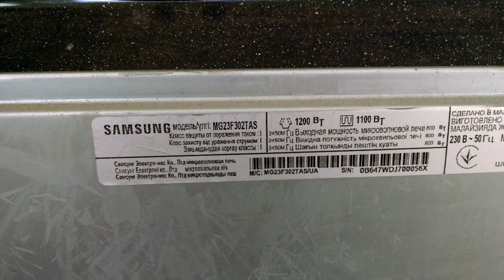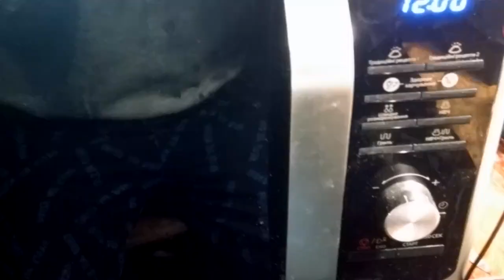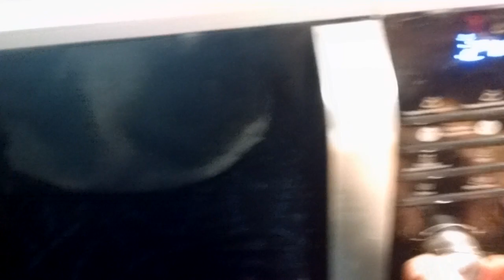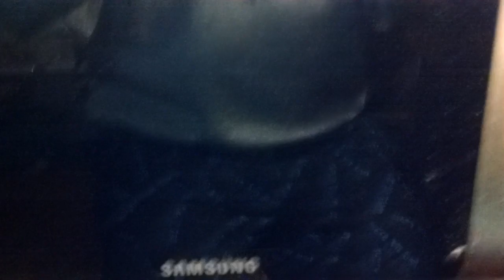Ремонт микроволновки Samsung MG23F302TAS не включается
Ремонт микроволновки  Samsung MG23F302TAS не включается. Не подает признаков жизни.
Разборка
Диагностика
Ремонт